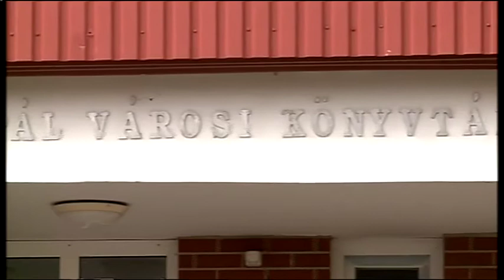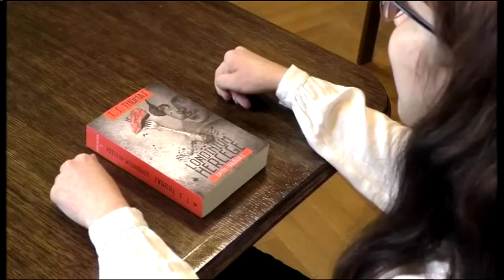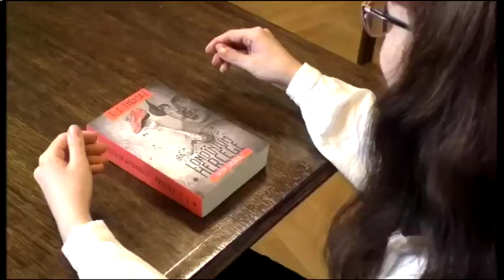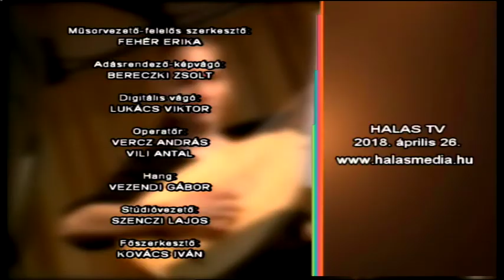Halas Tv - Kultúrkép - 2018. 04. 26. - Kiskunhalas